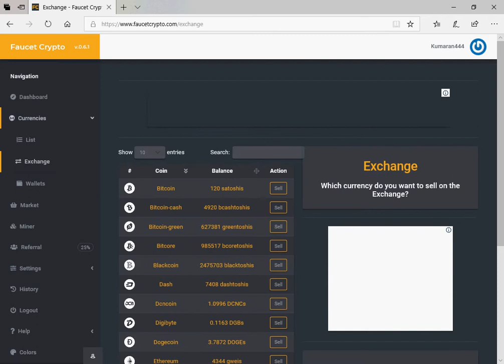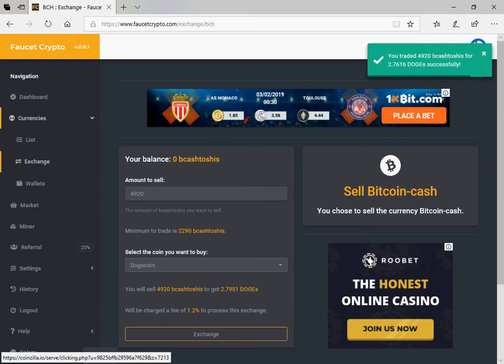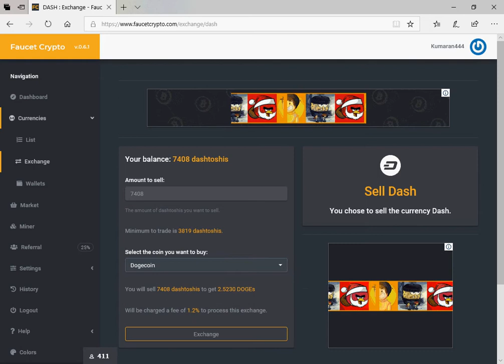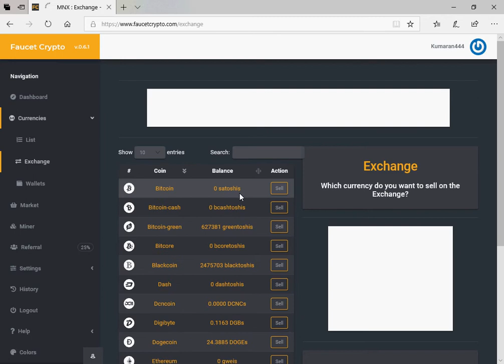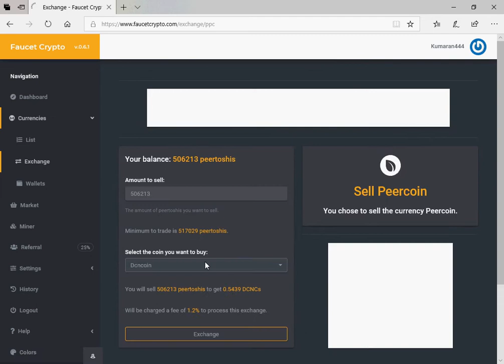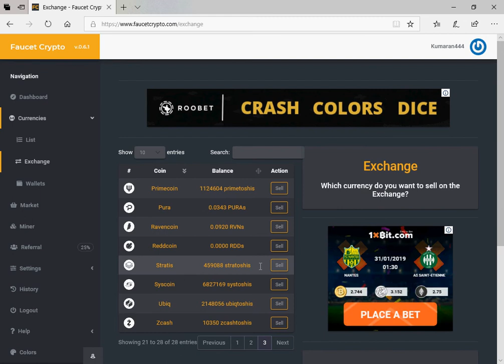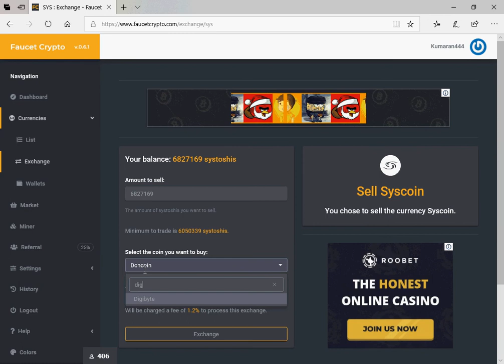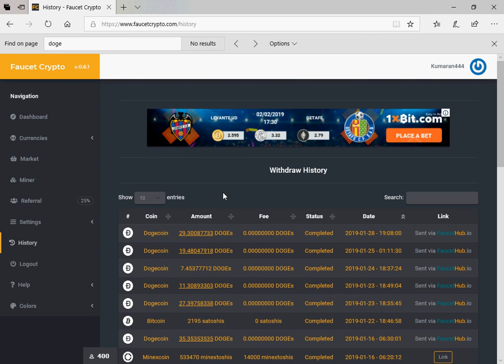Exchange other coins to Doge coin on facuetcrypto with payment proof - Tamil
auto bitcoin earn
thefreebitcoins
get free bitcoin
earn 1 btc free
free bitcoin app
free earn
bitcoin app
earn real bitcoin
bitcoin miner free money
freebitcoin automatic
free btc game
free bitcoin miner app
bitcoin maker
earn bitcoins fast and free
fastest way to earn bitcoins
freebit bitcoin
free bitcoin fast
earn 1 bitcoin per day free
bitcoin earn money
win 1 bitcoin free
win satoshi
claim your bitcoin
online bitcoin earning
best free bitcoin app
free bitcoin sign up bonus
mining btc free
miner bitcoin
bitcoin earning app
free bitcoin minner
btc min
claim bitcoin
free coin mining
freebitcoin spinner
pay with bitcoin
how to earn more bitcoins
free btc mining
bitcoin game
bitcoin free money
earn btc
best free bitcoin sites
get bitcoin fast
best free bitcoin faucet
earn free bitcoins every second
top free bitcoin faucets
how to get btc free
how to gain bitcoin free
win bitcoin online
get 0.001 btc free
how to get bitcoins fast and free
bitcoin earn
earn 1 btc daily
free bitcoin earning apps
online free bitcoin mining
how to earn btc online
earn 1 bitcoin daily
earn 1 bitcoin free
free btc wallet
free bitcoin maker
earn free btc
btc miner
earn btc online
join bitcoin
best free bitcoin
create bitcoin account free
bitcoin miner satoshi
earn faucet
satoshi mining software
how to earn 1 bitcoin free
where can i get bitcoins
earn bitcoin daily
how to get free bitcoin online
earn btc fast
bitcoin paying sites
best free bitcoin mining sites
free bitcoin booster
real bitcoin earning sites
how to earn btc fast
how can i earn free bitcoin
how to earn btc free
free bitcoin hourly
bitminer free
earn free bitcoins for visiting websites
bitcoin earning software
get free btc every 30 min
free 1 btc
make free bitcoin
how to get free bitcoins fast
free bitcoin bonus
how to get a lot of bitcoins for free
get free bitcoins automatically
free 1 btc per day
where to earn free bitcoins
free bitcoin account with money
daily free bitcoin faucet
free bitcoin every day
how to generate bitcoins for free
bitcoin automatic faucet
make btc
free bitcoin adder online
free dollar bitcoin
earn 100000 satoshi
how to get free satoshi
how can i earn bitcoin
1 free bitcoin per day
how to earn bitcoins fast
how to win bitcoins
how to collect bitcoins free
earn bitcoin
bitcoin collector
claim coin
get bitcoin
how can i earn bitcoins for free
how to earn bitcoin online
how to earn bitcoin free online
earn satoshi
free satoshi bitcoin
earn 1 bitcoin per hour
earn satoshi every second
btc earning site
satoshi earn fast
how to get free bitcoins without mining
highest paying bitcoin sites
get free bitcoin online
free 1 btc daily
earn satoshi online
get 1 bitcoin free instantly
free bitcoin mining online
earn 1 btc per day
claim free bitcoin
easy bitcoin
btc claim
collect free bitcoin
how to get bitcoins
big faucet bitcoin
how to make bitcoins online
how to earn 1 bitcoin per day
free bitcoin software
get free btc
earn satoshi fast
free bitcoin website
how to get 1 bitcoin for free
free bitcoin sites
bitcoin generator
bitcoin sign up bonus
free btc sites
bitcoin faucet sites
bitcoin account
bitcoin captcha work
free bitcoin generator software
free bitcoin game
free bitcoin daily
get 1 btc for free
free bitcoin sites legit
auto earn bitcoin
how to get 1 bitcoin fast
how to win bitcoins free
how do i get free bitcoins
free bitcoin instant payout
bitcoin referral
bitcoin mining faucet
high paying free bitcoin
how to obtain bitcoins for free
instant bitcoin
earn 1 bitcoin
get 0.1 bitcoin free
where to get bitcoins
the best bitcoin faucet
how to earn btc
highest btc faucet
earn free bitcoins instantly
win bitcoin
make bitcoin
free bitcoin every minute
free btc earning sites
get free bitcoin now
get paid in bitcoin
buy bitcoin
free 100000 satoshi
blockchain free bitcoin
get 1 bitcoin free
best bitcoin earning site
how to get free bitcoins
get free satoshi
best free bitcoin earning sites
free 0.1 bitcoin
win free btc
satoshi earn free
get one bitcoin free
10000 satoshi free
take free bitcoin
10000 satoshi faucet
1000000 satoshi
earn 1 bitcoin a day
bitcoin miner android
how to get 1 bitcoin a day
claim btc every second
bitcoin faucet earnings
take free bitcoin faucet
how to collect bitcoin